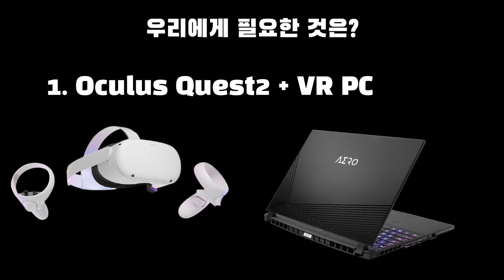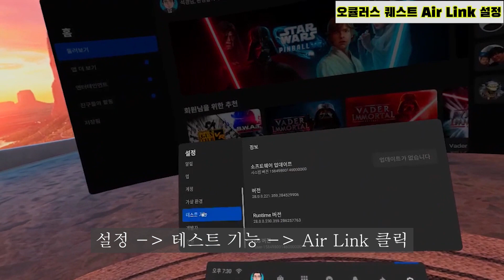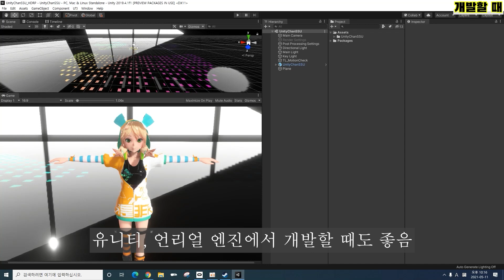Oculus Quest2 Air Link 설정 방법 | 전지적 유랑 시점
안녕하세요 유랑입니다^^
v28 업데이트 이후 저도 에어링크 사용해보았습니다.
PC 설정, 기기 설정, Air Link 체험까지
개발할 때도 너무나 좋네요ㅎㅎ

참고:
VR PC: AERO 15 OLED 사용
VR 기기: 오큘러스 퀘스트2
공유기: KT GiGA WiFi Wave2

느낀점:
잘 되던 공유기와 PC도 환경에 따라 버벅댈 수 있다.
링크 케이블 때 생각하면 기다리면 괜찮아진다.
선이 없으니 역시 편하다. 진짜 편하다

[ 챕터 ]
#0 00:00 인트로
#1 00:17 우리에게 필요한 것은
#2 00:45 PC 오큘러스 Air Link 설정
#3 00:55 오큘러스 퀘스트 V28 업데이트
#4 01:12 오큘러스 퀘스트 Air Link 설정
#5 01:45 에어링크 접속
#6 02:10 에어링크 체험[오큘러스, 스팀, 개발]